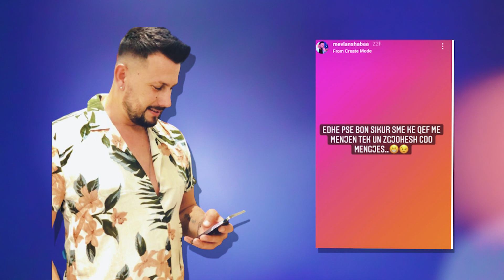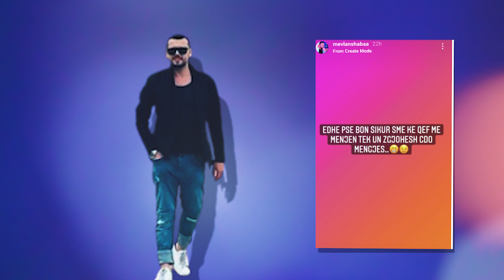Mevlan Shaba jep nje super mesazh per Ledjana Prengen! Dhe kjo gje do t'ju lere pa fjale ndjekesit!